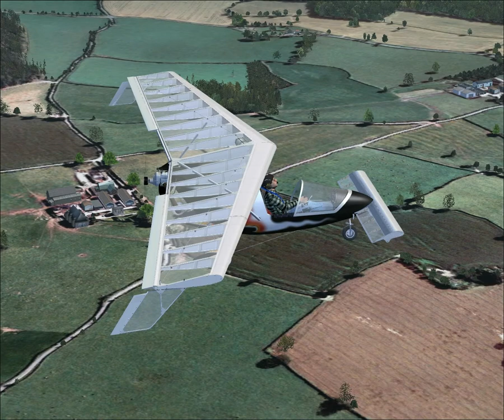fsx go faster stripes.avi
Earth Simulations Shawbury and Aerosofts Aerolite falcon work well together!. This is not scenery you want to be doing 200kph over.

The Falcon 3d model and pilot are superb - the soundset is reminiscent of lawnmowers so dont forget the mp 3 player

Maybe one day the whole of FSX uk could have autogen like this!